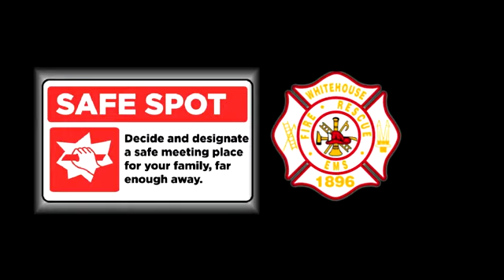Fire Drill Contest Submissions and Prizes!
Results from our Fire Drill Contest.  Some of the video submissions are included and the FD dropping off prizes.  Thanks to all the participants!